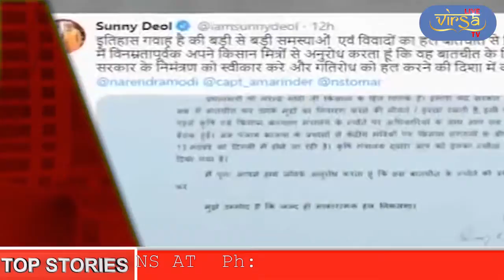TODAY'S TOP STORIES | VIRSA LIVE TV | 12-NOV-2020